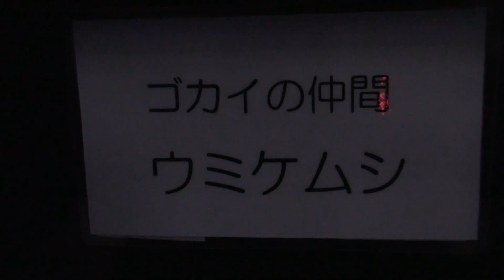Fireworm / ウミケムシ【Oxward Movie Dictionary/オックスワード動画辞典】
Fireworm / ウミケムシ